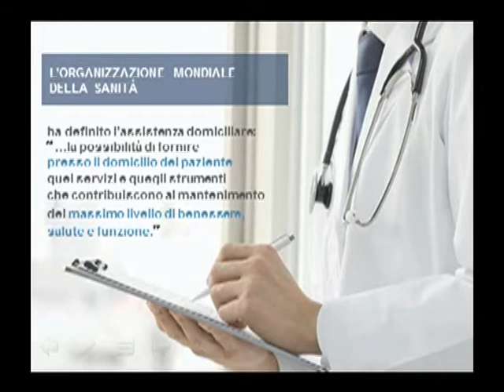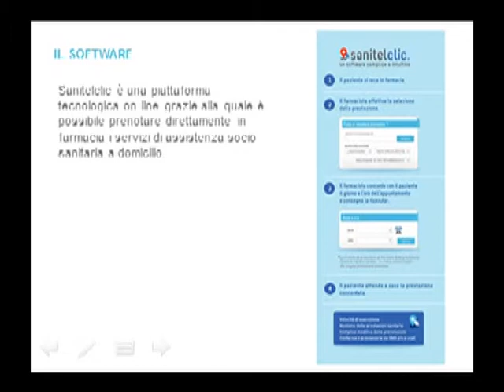Sanitelclic - Conferenza stampa del 20 aprile 2012